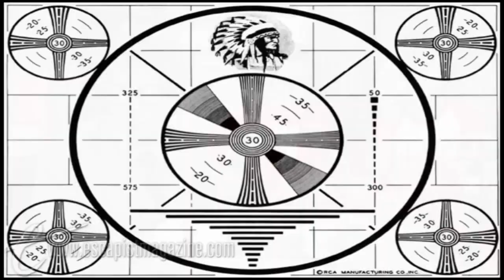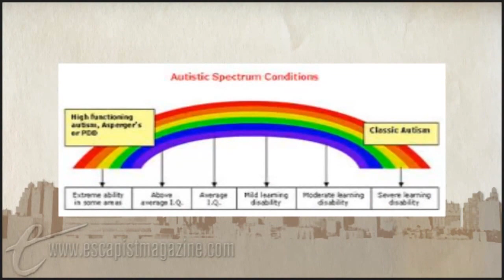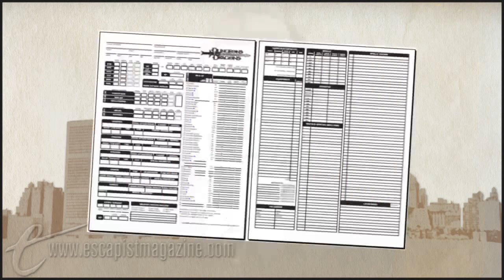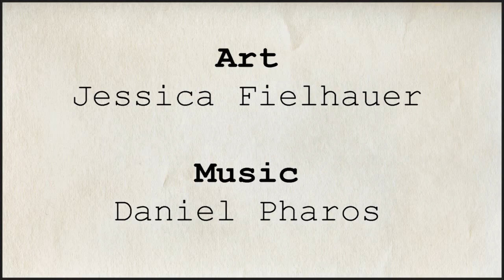BRAINIACS: THE ONCE & FUTURE NERDS (The Big Picture) GEEK WEEK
Coming to you a week early in celebration of Youtube Geek Week!. MovieBob takes us back to the dawn of the nerd.